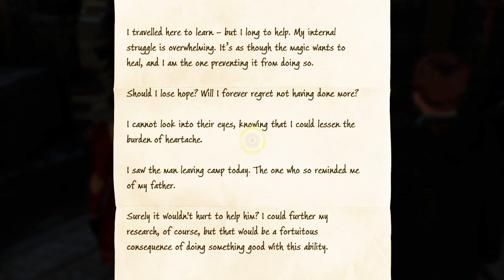Hogwarts Legacy PC | Saving Hyppogriffs from Poachers | Ravenclaw Gameplay | Part 8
Nothing like rescuing helpless beasts from poachers to bring friends closer together.

Shadow of the Estate ► 0:00 - 10:22
Astronomy Class ► 10:23 - 19:50
Shadow of the Bloodline ► 19:51 - 23:13
Rescuing Highwing ► 23:14 - 40:33